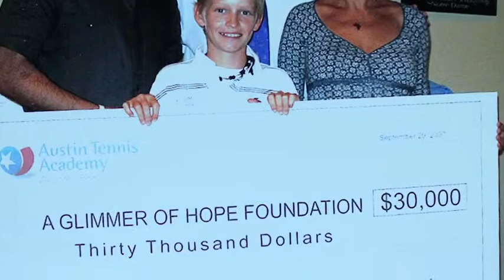2011 Bill Talbert Jr Sportsmanship Award - Josh Hagar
Austin Tennis Academy senior Josh Hagar received the 2011 Bill Talbert Jr Sportsmanship Award from the USTA. This video is a profile of him. Enjoy!